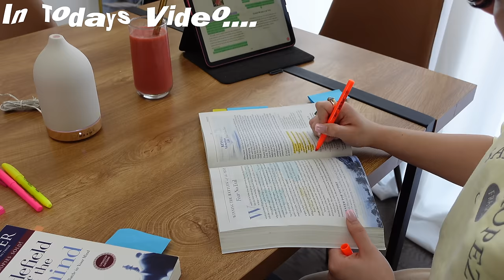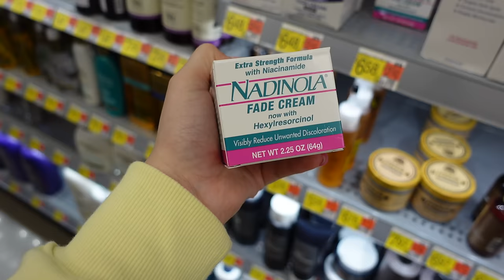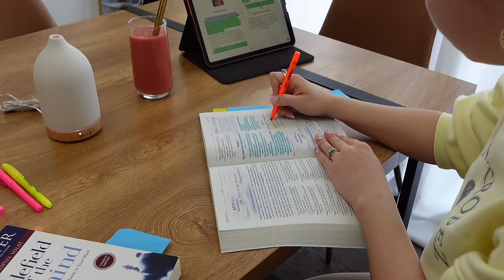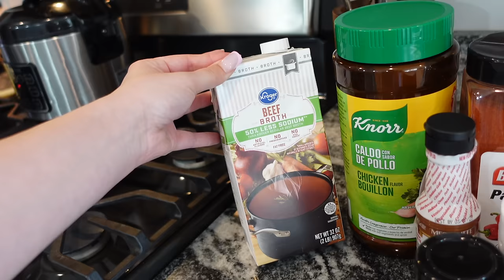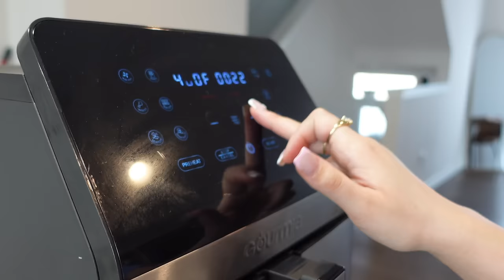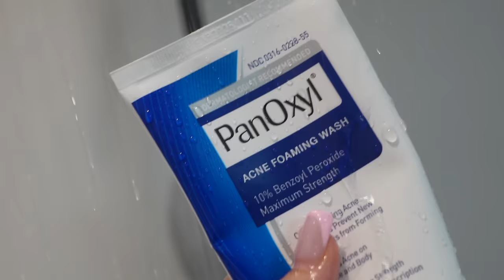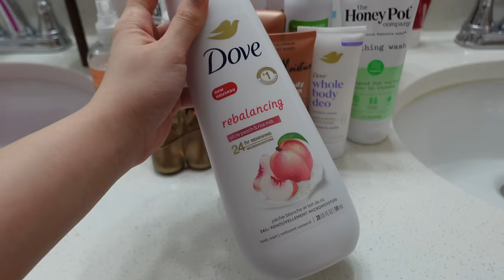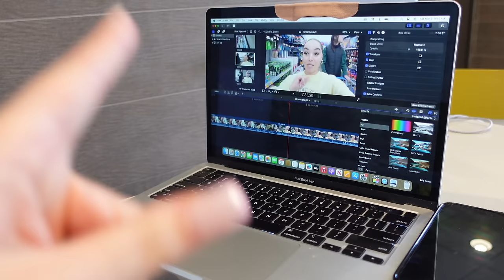|VLOG| Hygiene shopping + meal prep w me + 1st future baby outfit + how much perfume I spray + etc.